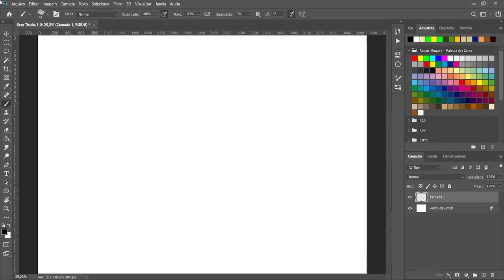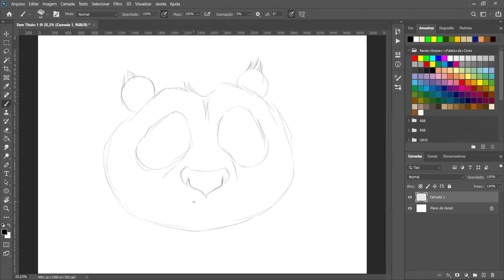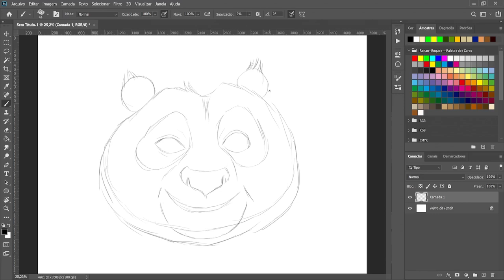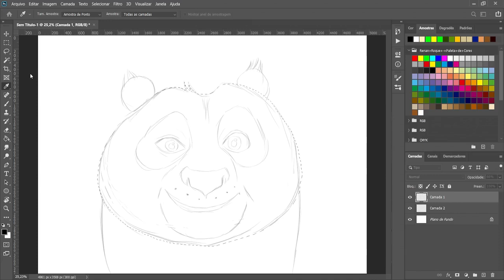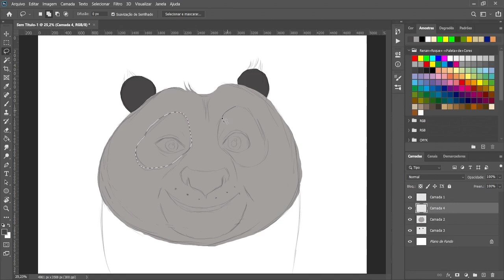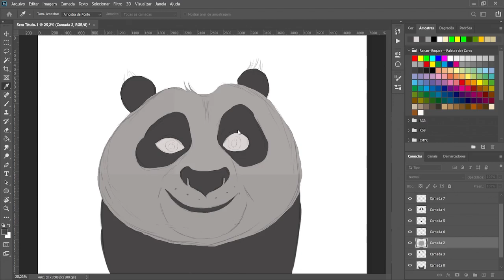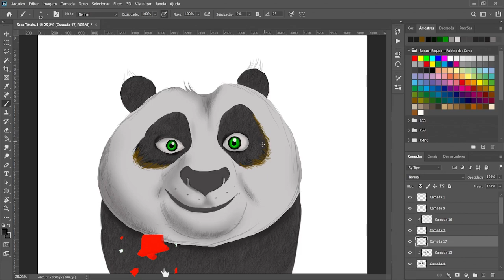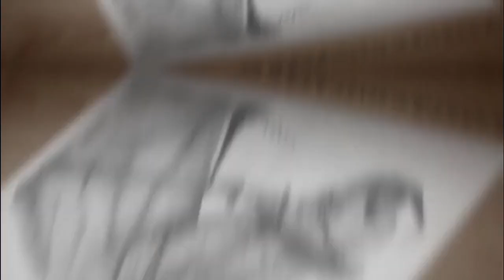HOW TO DRAW POW KUNG FU PANDA COMO DESENHAR POW!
✅Kwai: artes_souza186
✅Instagram desenho digital: artes_souza186
✅Instagram desenho realista:desenhorealista186